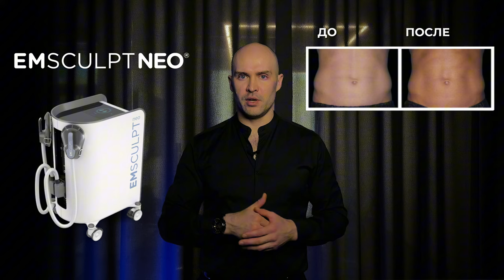Мужчины, ТОП процедур для лица и тела.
О методиках на аппаратах EMFACE и EMSCULPT NEO от компании BTL, направленных на работу с мышцами лица и тела у мужчин рассказал Бурмистров К.А.

00:23 EMFACE для работы с лицом
03:46 EMSCULPT NEO для работы с телом

Задавайте свои вопросы по аппаратам BTL в комментариях и мы подробно ответим на них в следующих публикациях👍